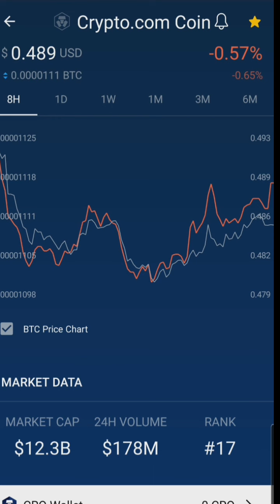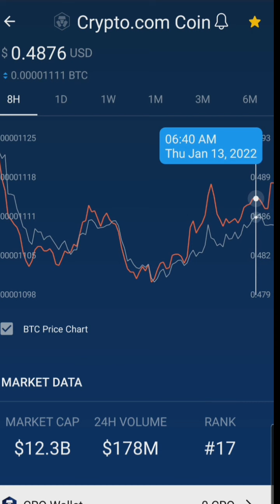CRYPTO COIN PRICE CHART UPDATE IN LAST 8 HOURS | JANUARY 13,2021 | Gracia Muriot Channel